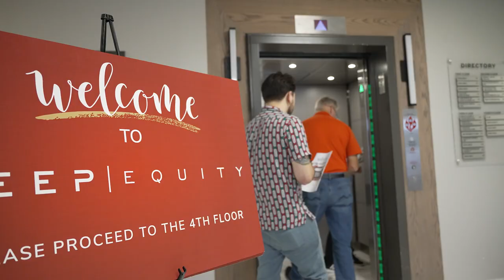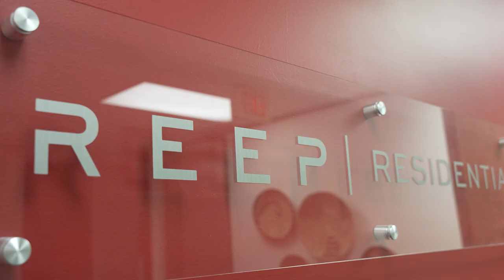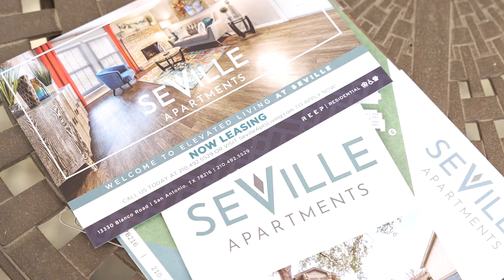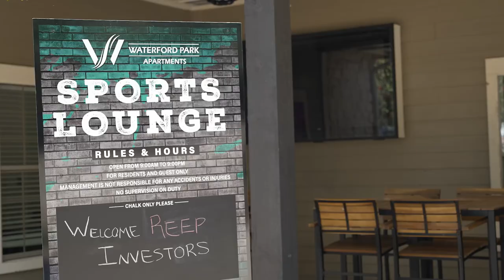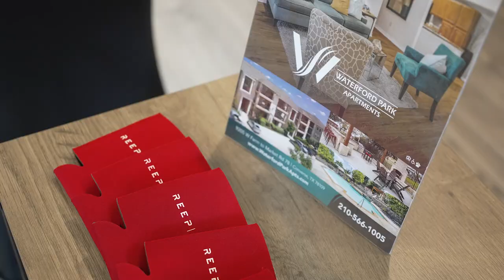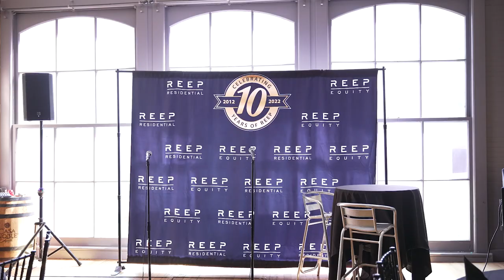Reep Bus Tour Event Film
A Look Back at the 2022 REEP Equity Bus Tour and Networking Event